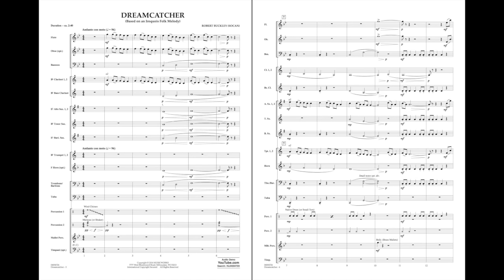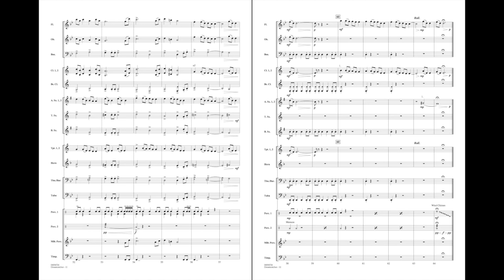Dreamcatcher by Robert Buckley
The inspiration for this unique composition came from the charming Iroquois folk melody, Ho Ho Watanay and the ancient Ojibwe legend of the dreamcatcher. It was believed that the magical webs of the dreamcatcher would filter out all bad dreams and only allow good thoughts to enter the mind. Using evocative percussion effects, colorful orchestration and harmonies, Dreamcatcher sounds much more impressive and advanced than its grade level would suggest. Definitely a piece that will bring a different flavor to any concert and excite the imagination!
HL04004723
HL04004724